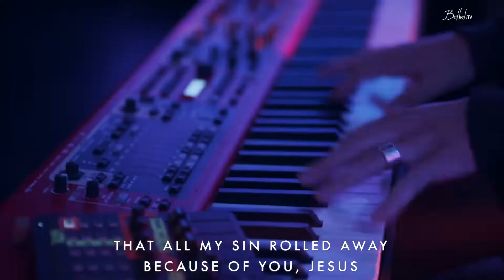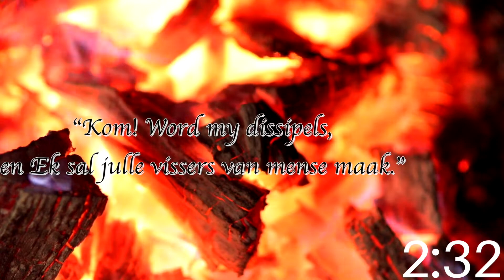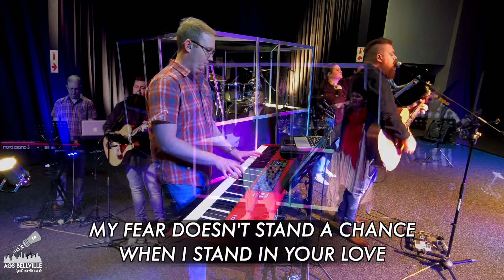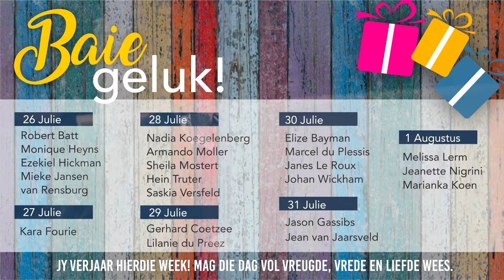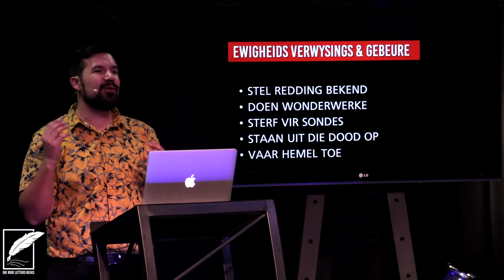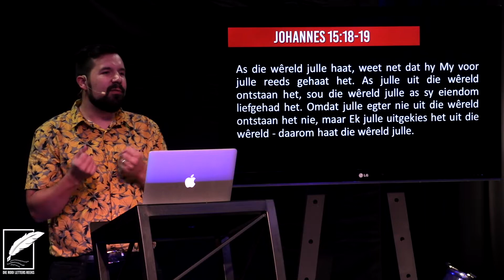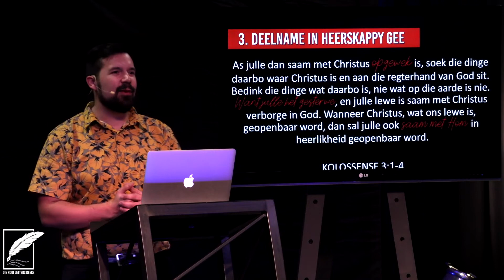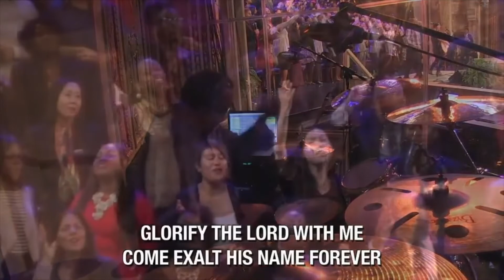AGS Bellville Gemeente - Aanlyn Diens *Ons Is Nie Van Hier Af Nie* (26 Julie 2020)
Baie welkom by ons Aanlyn Diens! Ons is so bly jy is saam met ons ingeskakel!

As jy ons besoek en saam kyk vir die eerste keer, baie welkom, en dankie dat jy besluit het om ons deel te maak van jou dag. Mag jy God se rykste seën deur hierdie diens ervaar, en bemoedig word deur vanoggend se woord wat bedien word.

en ons whatsapp lyn op 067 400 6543. Besoek ons sosiale media platforms:

As jy deur vanoggend se diens geseënd was, of selfs net wil saai, hier is ons bank besonderhede.

ABSA Santyger
Naam: AGS van SA Bellville
Rek Nommer: 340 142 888

Song Copyrights:

1. Mountain Mover
Authors: Revelation Enterprises
CCLI# N/A

2. Stand In Your Love
Authors: Ethan Hulse | Josh Baldwin | Mark Harris | Rita Springer
CCLI# 7107821

3. God of Revival
Authors: Brian Johnson | Phil Wickham
CCLI# 7133285

Video Copyrights:

1. Evidence
Authors: Ed Cash | Ethan Hulse | Josh Baldwin
CCLI# 7147432

2. Psalm 34 Taste And See
Authors: Joe Rigney | Shane Barnard
CCLI# 7054932

Performed live under license of AGS Bellville Church

Prediker/Preacher: Erick Lehmkuhl